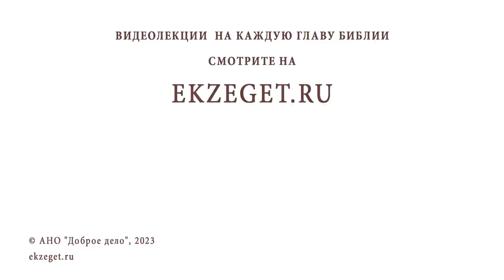ЧТО ДЕЛАТЬ, ЧТОБЫ БЛАГОДАТЬ ПОСЛЕ ПРИЧАСТИЯ НЕ УХОДИЛА ? Протоиерей Феодор Бородин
Команда Экзегет.

В сегодняшнем видео на библейском портале Экзегет протоиерей Федор Бородин отвечает на вопрос: "Что делать, чтобы благодать после причастия не уходила?"

🔸  Частое причастие
🔸  Стремление к бесстрастию
🔸  Любовь к молитве